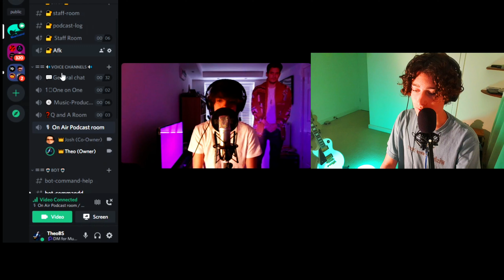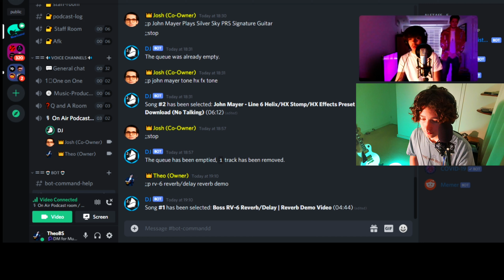WE NEARLY GOT SCAMMED! | Optimise Podcast #6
〓Hey thanks for clicking on this video!〓

Here are some social media links

Intro- (0:00)
Main Podcast- (0:06)
Outro- (65:06)